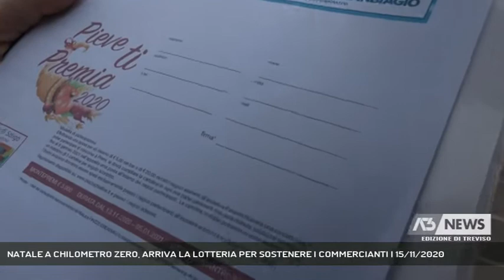NATALE A CHILOMETRO ZERO, ARRIVA LA LOTTERIA PER SOSTENERE I COMMERCIANTI | 15/11/2020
A3 NEWS Treviso 15/11/2020 - PIEVE DI SOLIGO - A Pieve di Soligo commercianti e Comune pensano già al Natale, un'occasione per rilanciare l'economia del posto già provata duramente dal Covid. Arriva così la lotteria a chilometro zero.  || Una vera e propria lotteria a km 0 per rivitalizzare il centro e sostenere il commercio del territorio, ancorandolo a un Natale che - per ovvie ragioni - sarà diverso dal solito.E' questo lo spirito dell'iniziativa che interesserà buona parte delle attività economiche di Pieve di Soligo."Pieve ti premia", il nome del concorso, prevede la distribuzione di cartoline da parte dei negozianti aderenti secondo gli importi degli acquisti fatti. "In palio ci sono 23 premi in buoni acquisti spendibili presso gli esercizi commerciali aderenti per un montepremi di 3000 euro", illustra Walter Zambon, fiduciario Ascom e Presidente dell'Associazione Piazze Creative. Negozi di vicinato che hanno fatto la differenza nei mesi duri del lockdown, soprattutto tra le fasce più deboli.Un concorso quindi che, oggi più che mai, ha tanti significati. "Questa iniziativa, soprattutto oggi, ha un valore etico", afferma l'assessore comunale alle Attività produttive Luisa Cigagna.Il Concorso è stato realizzato grazie al contributo del Bando Enti Terzi e ai fondi messi a disposizione dalla Camera di Commercio di Belluno-Treviso. - Intervistati WALTER ZAMBON (Fiduciario Ascom - Presidente Associazione Piazze Creative), LUISA CIGAGNA (Assessore Commercio Comune di Pieve di Soligo) (Servizio di Cristian Arboit) - Segui Antenna Tre anche sul digitale terrestre! Visita il sito